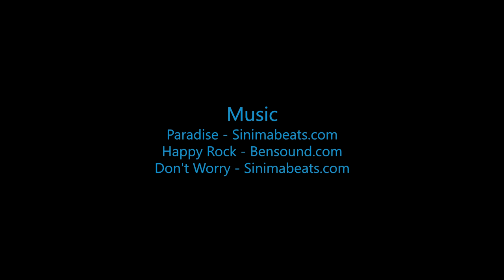Skydive B.I.G. - Dory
The Most Beautiful Skydive in the World! - Dory